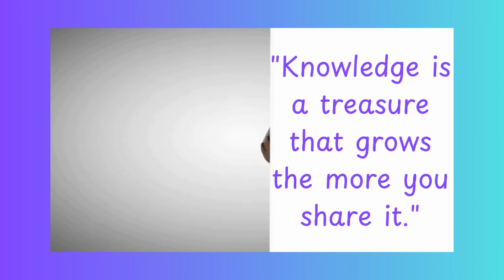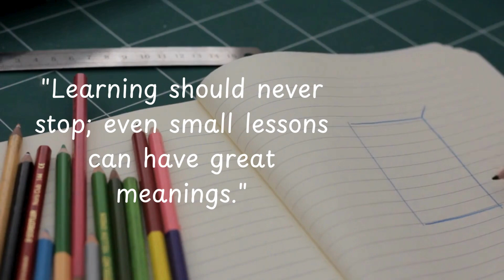Inspiring Kids to Learn Powerful Quotes on Education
We create fun, engaging, and educational content for kids that nurtures curiosity and creativity. Our videos include motivational quotes, moral stories, and exciting learning activities to help children grow and excel in a positive and encouraging environment.

Join us on this learning journey, where every video inspires a new lesson and unlocks the joy of education!